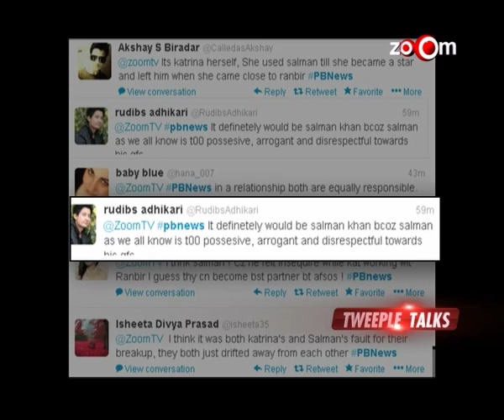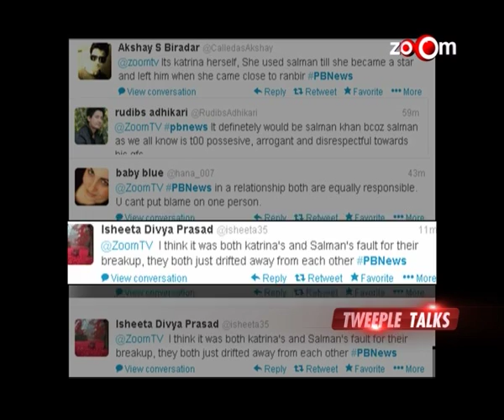Planet Bollywood News - Salman Khan calls Katrina Kaif his sister-in-law, Kareena Kapoor's Reaction and more